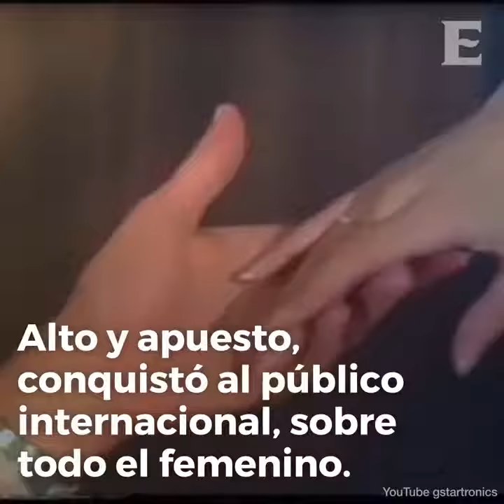Muere Roger Moore el Agente 007 a los 89 años